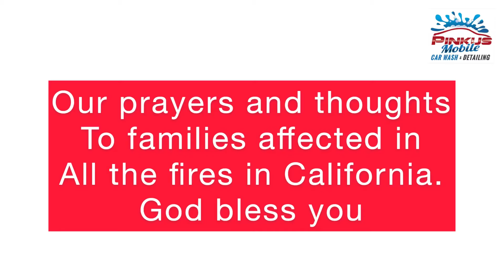Wash Me Ash from SoCal Fires September 2020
I am a mobile business enjoy the video